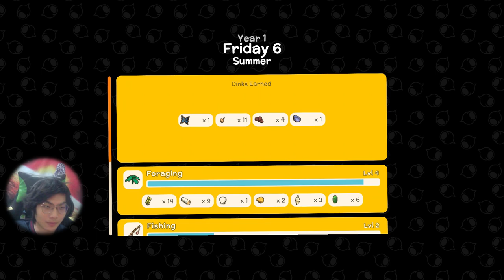DiNKUM - นายสุภาพ #4 เสื้อมือสอง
playlist หลักของเกมนี้จะเป็นตามลิงค์นี้นะครับ

DiNKUM เป็นเกมแนว Stardew valley ผสมกับ Animal Crossing ที่เพิ่งลงตลาด steam ไปในวันที่ 14jul2022 ที่ผ่านมานี่เองครับ พอดีเกมนี้มันผ่านตาผมแล้วเพื่อนผมในวันเดียวกันนั้นพอดี สรุปเลยได้รวมตี้กันเล่นในคืนนั้น ในคืนนั้นเล่นกันไปประมาณเกือบ 7 ชั่วโมง (ประมาณ 5 ทุ่ม - 6 โมงเช้า ของวันต่อมา) นี่คืออีกเสี้ยวของคลิปที่เล่นกันวันนั้นครับ
- ปกคลิปคือคลิปตอน 8:22 และ 8:30
โปรแกรมที่ใช้
- ตัดต่อวีดีโอ - Sony Vegas
- วาดรูป/Animation - Sai paint tools / Clip studio paint
เพลงที่ใช้
0:00 เปิดคลิป
00:05 น้ำหอม 【歌うDIO】DIOが「香水瑛人」を歌ってみた
00:10 Inside the castle walls - Super Mario 64 Orchestral cover!
00:47 Kevin MacLeodFluffing a Duck
02:13 Chopin - Prelude in E Minor (Op. 28 No. 4)-Rousseau
03:18 Cookie Run Main Theme (Piano Cover)
05:27 Kevin MacLeodAmazing Plan
07:01 Bumper Tag - John Deley (SML mario theme)
07:56 Rainy Day Games - The Green Orbs - YouTube Audio Library
09:52 Terraria Overhaul Music - Rain - Theme of the Rainy Day
10:15 Rain Aarons Remix (Terraria)
10:42 Breaktime_Silent_Film_Light
13:18 Mii Channel [Light Music Remix]

ขอบคุณที่รับชมครับผม ขอให้เป็นวันที่ดีนะครับ ;w;/